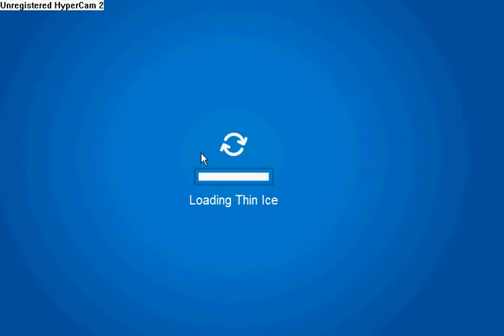ME CRAP AT THIN ICE CP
I was planning to beat it all but DISASTER